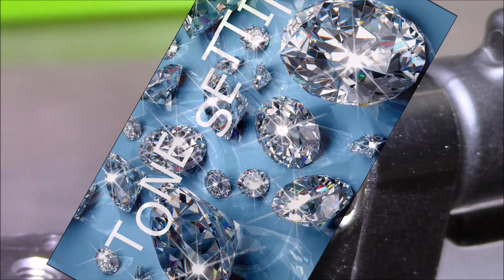Закрепка камней Stone setting (Кольцо)